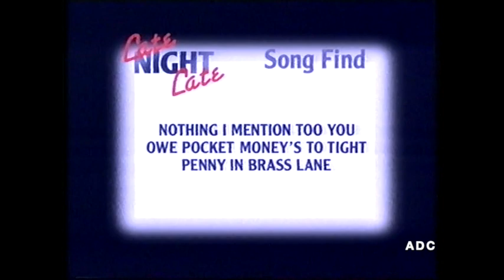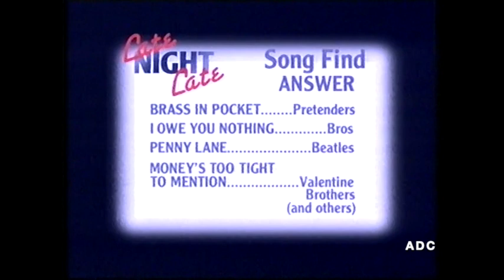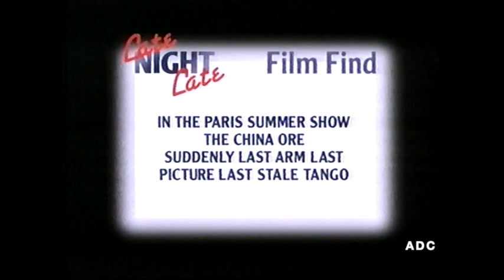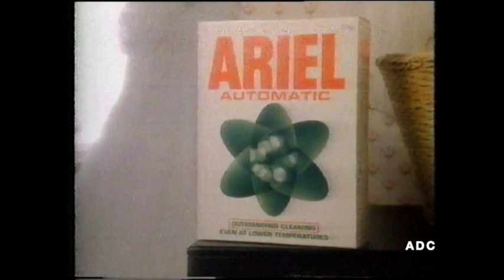TVS announcer Glen Thompsett, adverts, Late Night Late David Vickery in-vision 29th June 1988 2 of 2